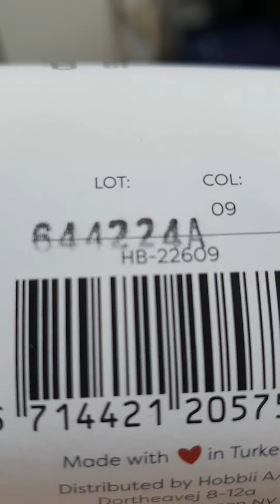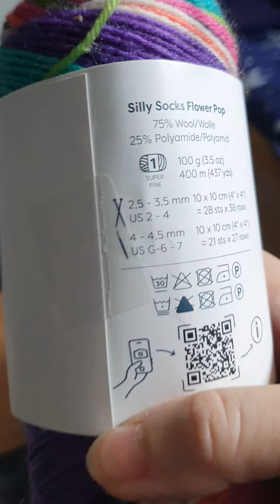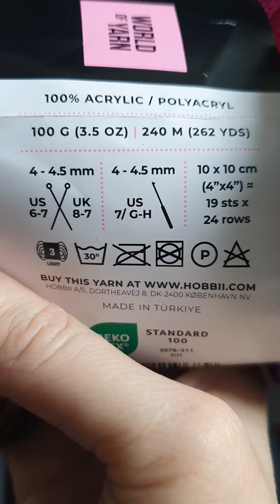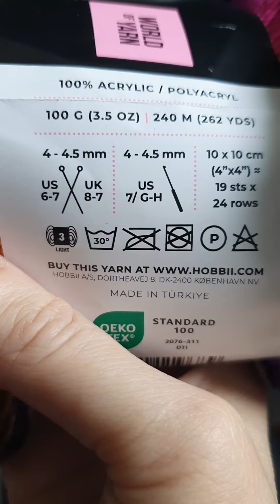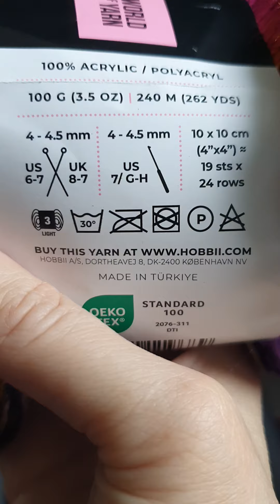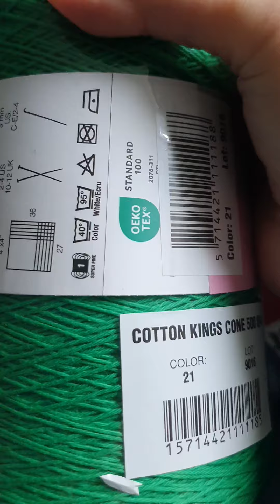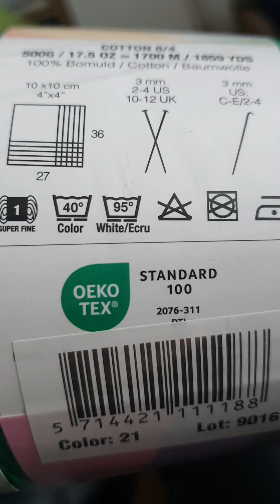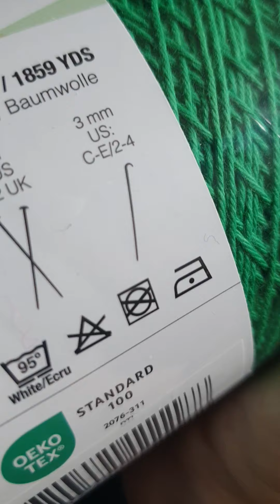Hobbii auspacken/ab 9€ Gratis Versandt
Manarola

Sucht euch eure Farben aus

Alles Liebe 💘 Melanie